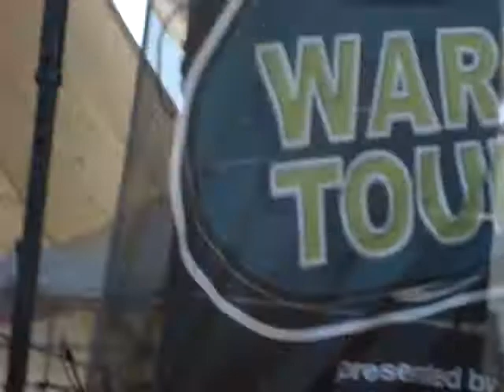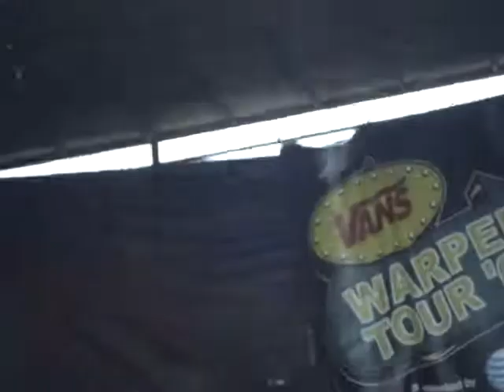The Academy Is... - The Phrase That Pays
@ Shoreline Amphitheater 08/15/08